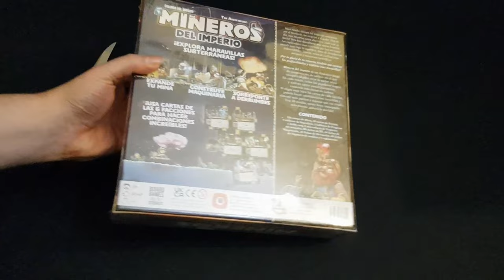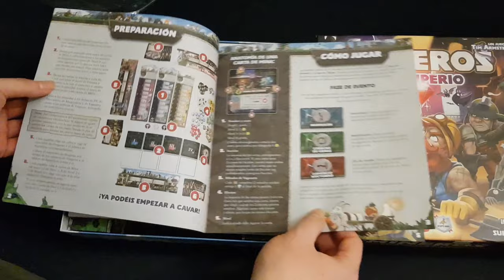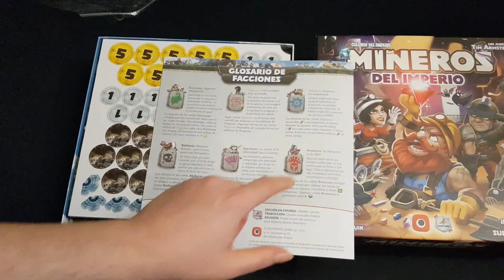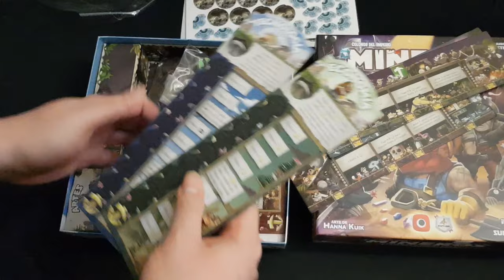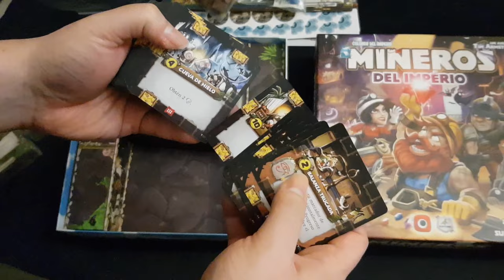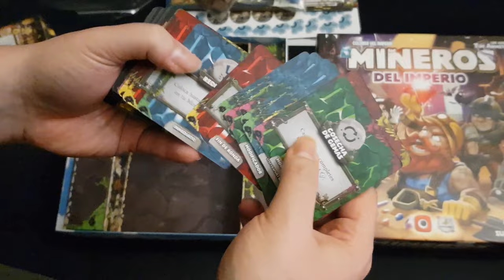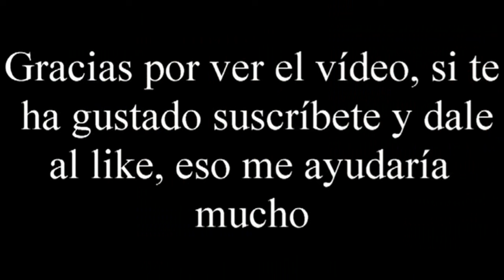Mineros del Imperio - Unboxing - El club del dado